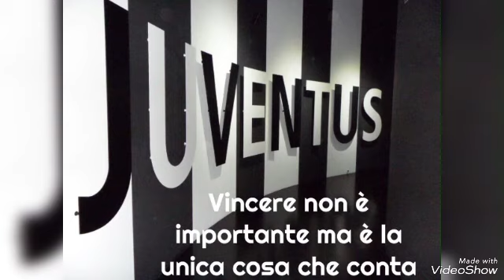Ci Vorrebbe il Mare (Official Video) by Frankie Movie